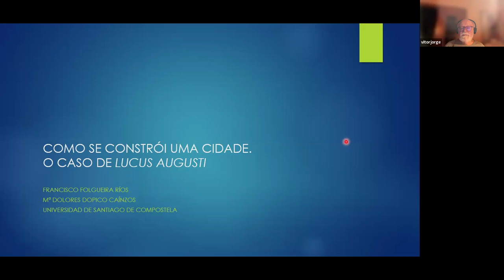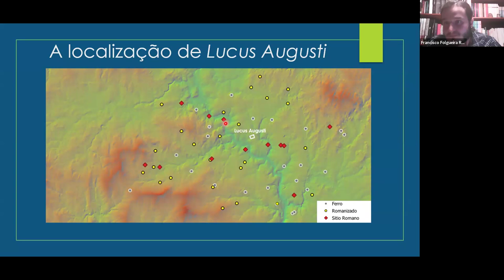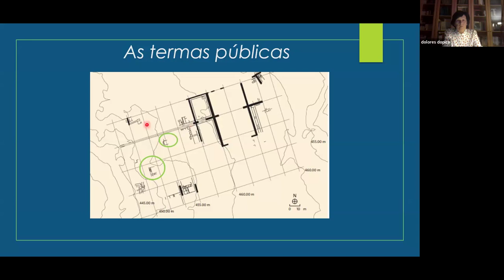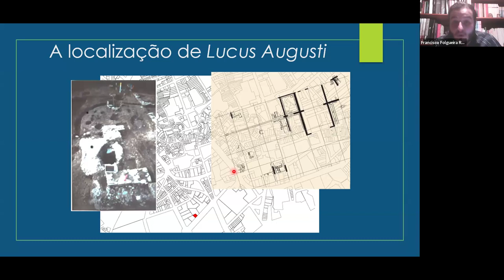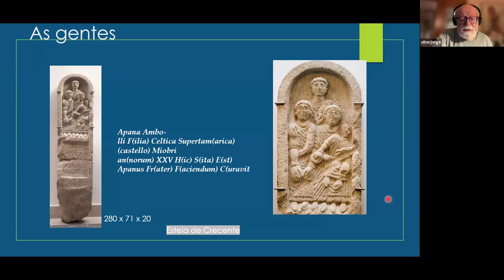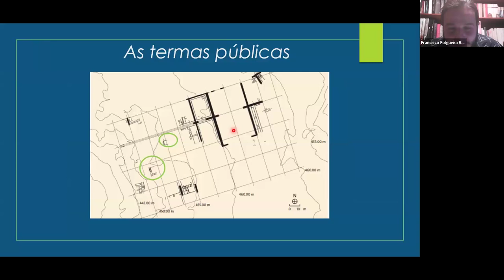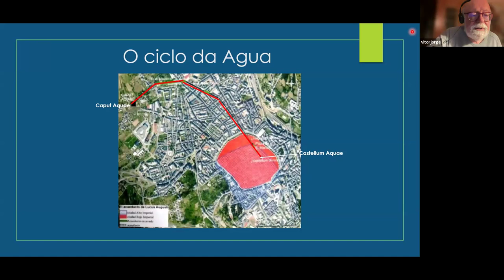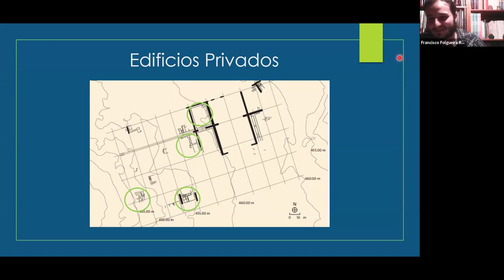PALESTRA: "COMO SE CONSTRÓI UMA CIDADE. O CASO DE LUCUS AUGUSTI"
ADECAP
ASSOCIAÇÃO PARA O DESENVOLVIMENTO DA COOPERAÇÃO
EM ARQUEOLOGIA PENINSULAR (Porto)

TEM O PRAZER DE APRESENTAR A PALESTRA ABERTA, POR ZOOM

REALIZADA NO

Dia 10 de JULHO de 2024, 21,30 h.

PELOS NOSSOS COLEGAS DA GALIZA

PROFESSORA DOLORES DOPICO CAÍNZOS
e
FRANCISCO FOLGUEIRA RÍOS

SOBRE O TEMA:

COMO SE CONSTRÓI UMA CIDADE.
O CASO DE LUCUS AUGUSTI

OS PALESTRANTES:

Dolores Dopico Caínzos: Professora de História Antiga do Departamento de História da Universidade de Santiago de Compostela e diretora do Museo Universitário da Domus do Mitreo de Lugo. Na atualidade a sua investigação centra-se em diferentes aspetos relacionados com o Noroeste Peninsular na Antiguidade, entre os quais se podem destacar os seus estudos sobre a transformação do mundo indígena levada a cabo polo Império Romano, o papel dos conventus iuridici, e a relevância das capitais conventuais. Resultado deste labor de investigação são os três projetos consecutivos de investigação de que tem sido responsável desde 2015, e cujas conclusões constam da publicação que edita junto com Manuel Villanueva Acuña, Philtate. Studia et acta antiquae Callaecia, que já vai na sua sexta edição.

Francisco Folgueira Ríos: Contratado pré-doutoral da Universidade de Santiago de Compostela, com base no Programa Estatal de Promoción do Talento e a súa Empregabilidade en I+D+i do Plan Estatal de Investigación Científica e Técnica e de Innovación 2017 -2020. Na atualidade realiza uma tese de doutoramento, na qual explora diversos aspetos das transformações urbanas de Lucus Augusti e a sua relação com as mudanças no seu corpo cívico. Sobre esta temática já tinha investigado anteriormente, ao realizar uma dissertação de Mestrado na Universidade do Minho intitulada O urbanismo de Lucus Augusti. Novas perspetivas. Compagina as suas investigações para a realização da tese com responsabilidades de docência na Facultade de Humanidades da Universidade de Santiago de Compostela.

O TEMA:

“Nesta palestra falaremos sobre como foram realizados os primeiros trabalhos de construção da cidade romana de Lucus Augusti, que juntamente com Asturica Augusta, e Bracara Augusta, é uma das três cidades fundadas por Augusto no Noroeste Peninsular. Desta forma veremos quais foram as razões que motivaram a escolha do lugar para a fundação da cidade, como foram desenvolvidos os trabalhos de delineação do futuro espaço construído, e qual foi a evolução destas construções nos primeiros anos de vida da cidade. Mas, ao mesmo tempo, veremos as repercussões sociais, económicas e culturais de todo este processo, e a relação existente entre a cidade e o corpo cívico que a habitou.”

A miniatura do vídeo corresponde a uma imagem fornecida ida pelos autores